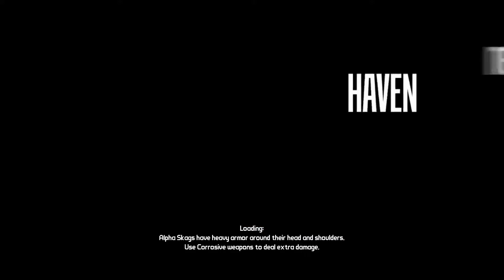Borderlands Co-Op: Part 38 - Reavers Down!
The adventure continues as the duo explore the borderlands...